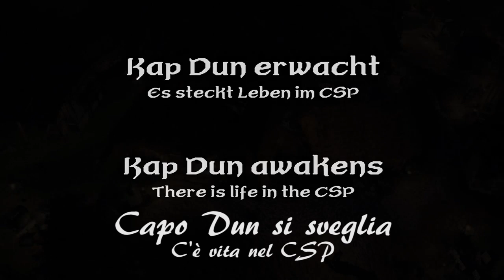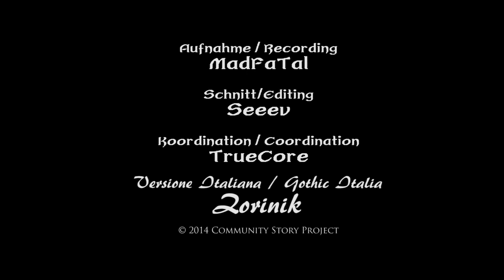Cap Dun si sveglia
La casella 16 ci propone un video che mostra un esempio del lavoro svolto dal CST in direzione di un mondo di gioco sempre più vivo.